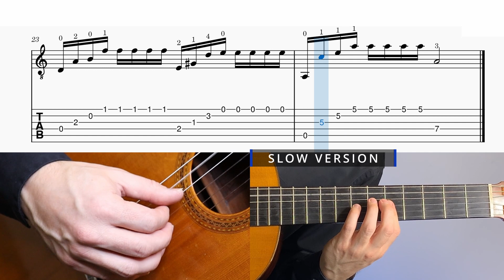Carcassi op 60 no 2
Tutorial with TAB and sheet music (Slow Version): 01:12

This video starts with a performance of the Carcassi Study in A minor, op 60, no 2. Then there is a slow play-through of the piece with sheet music and tablature on the screen to help you better learn the piece.

Guitarist: Sean Beavers

Camera used for this video

Second camera used for this video: iPhone

Mic used for this video

Front light used for this video

Colored background lights used for this video